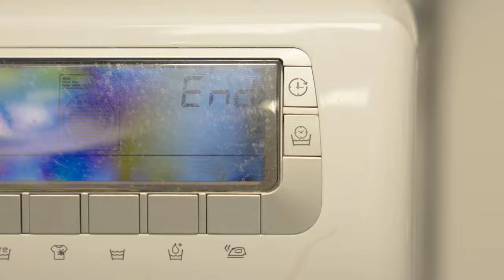SÅ TVÄTTAR DU DINA TAMPAR - POLYROPES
Ett lite billigare sätt att få båten att se hel och ren ut är att tvätta sina tampar. Titta bara så enkelt det är.